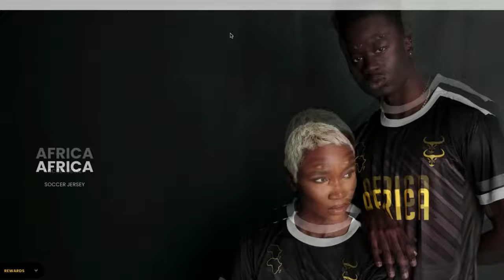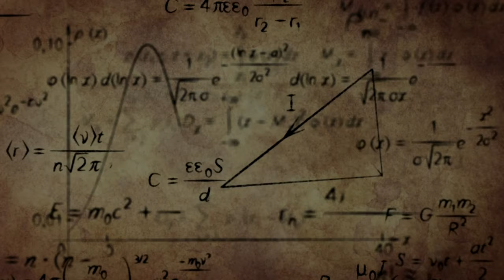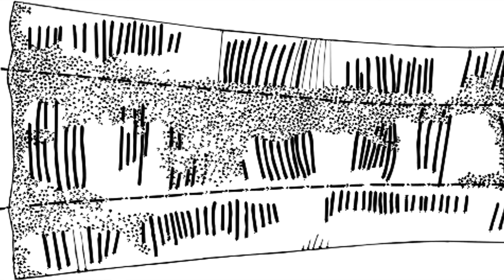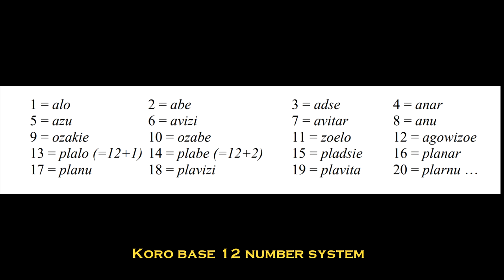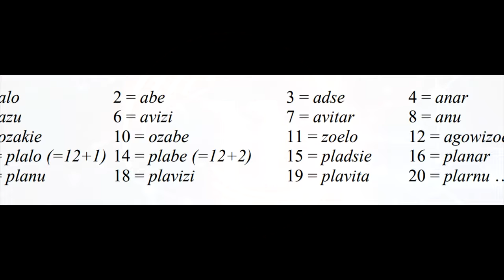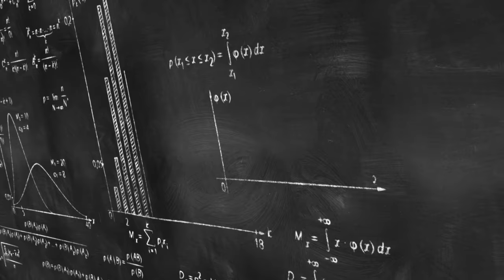The African Origin of Mathematics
for high quality jerseys created for the black diaspora.
Source #59